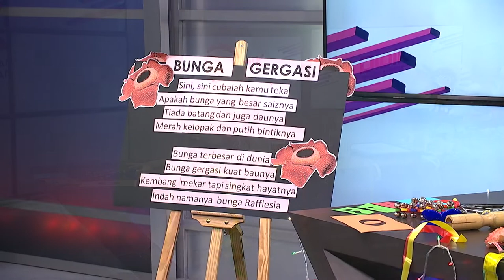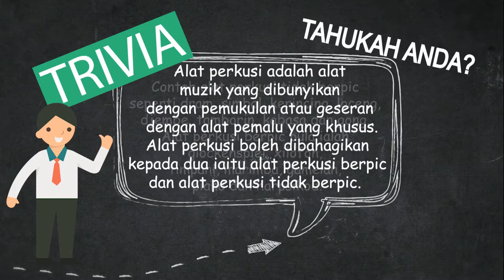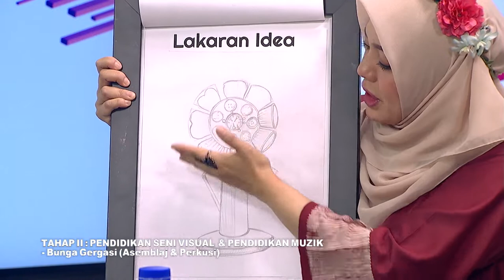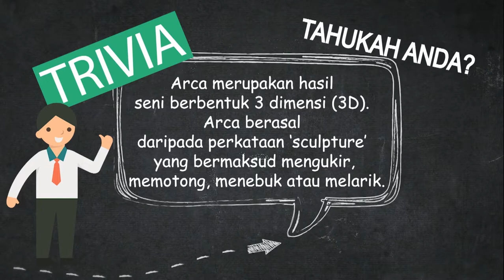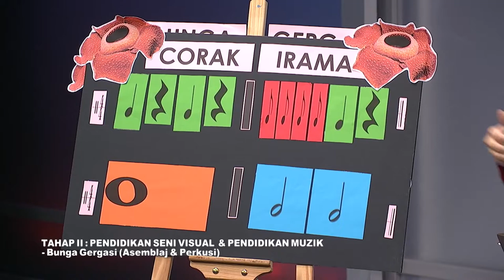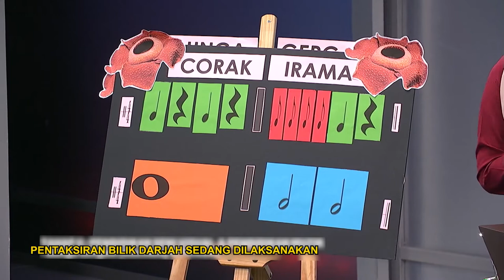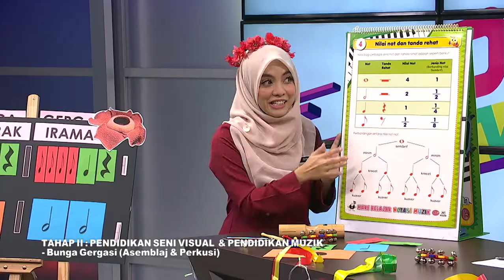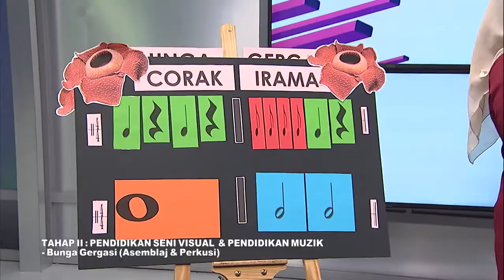DidikTV Mahir Ep 132 Tahap II Pendidikan Seni Visual & Pendidikan Muzik Bunga Gergasi Asemblaj &